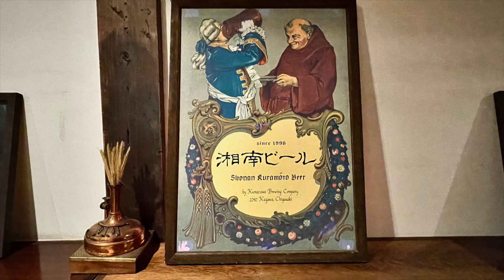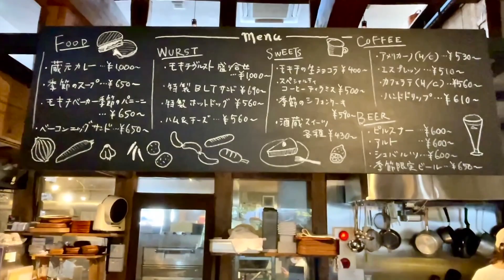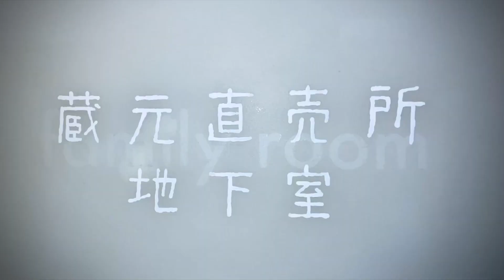MOKICHI TRATTORIA茅ヶ崎 モキチトラットリア 湘南ビール 熊澤酒造株式会社 イタリアンカフェレストラン MOKICHIKAMAKURA 海と山カフェレストラン湘南Vlog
MOKICHI鎌倉の開店から早くも2ヶ月になり連日予約満席の盛況だそうです。それというのも茅ヶ崎香川に拠点を置いている熊澤茂吉蔵元の企画力と実行力が優れているからでしょう。そこで春も近づいてミモザや紅梅が咲き乱れる本拠地茅ヶ崎のMOKICHI TRATTORIAを訪ねてきました。こちらも予約客で賑わうなか、席順待ちで入ることができました。広い森の中には回遊できる散歩道があり、樹木の間から古民家や工場などが突然現れてくる驚きが楽しい。古民家は全てモダンにリニューアルされてSHOPやレストランになっていて湘南ビールもここで作られています。さぞかし新緑の頃、桜の咲く頃は素敵でしょう。茅ヶ崎、平塚の間には相模川が流れています。源流は丹沢山辺りで茅ヶ崎の駅からでも丹沢山嶺が美しい姿を見せます。150年前はこの辺一帯は豊かな田園風景が広がっていたそうです。合野であった熊澤家は村落の信望を集めていたことと思います。